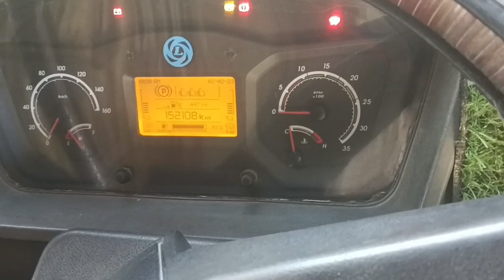5525 Top Modal Ashok Leyland साइलेंसर में ऑयल आ गया और AirFilter में Turbo टरबो फैल हो गया #5525